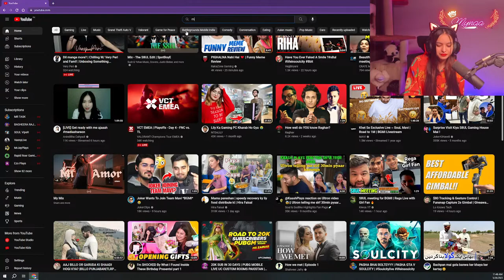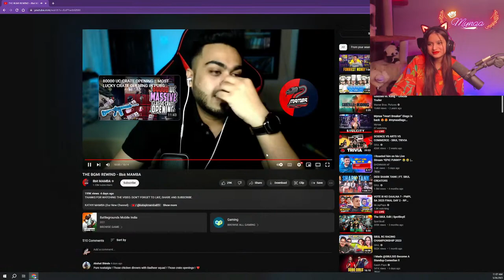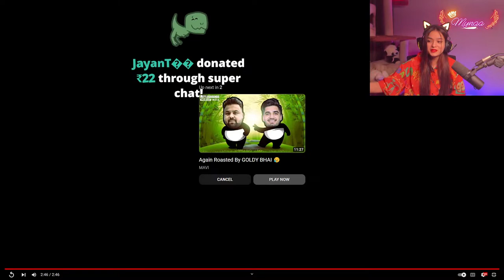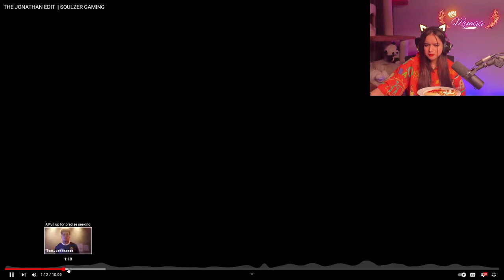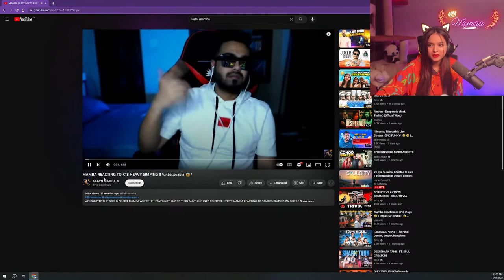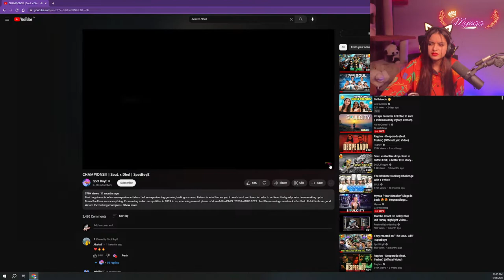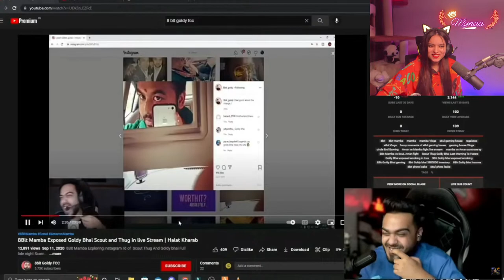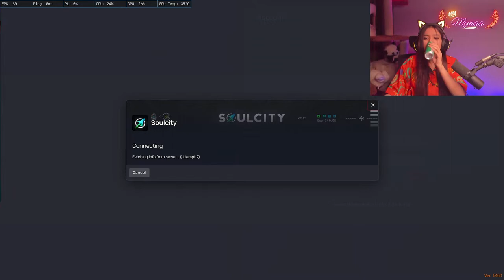Mynaa "Heart Breaker" Diago is back 😍😍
★ CHAT RULES:
-Respect Mynaa, Mods, & other viewers
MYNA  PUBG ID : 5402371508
PUBG LOVERS

★My System Specifications:
💻  RAM -RGB 32(8GBx2) DDR 4 3200MHz
💻  HDD - 1TB
💻  MONITOR  - ASUS
💻  Mouse - Logitech G604
💻  Headset - BEXCELLENT
💻  Keyboard - G413
💻 MIC - SHURE SMB7